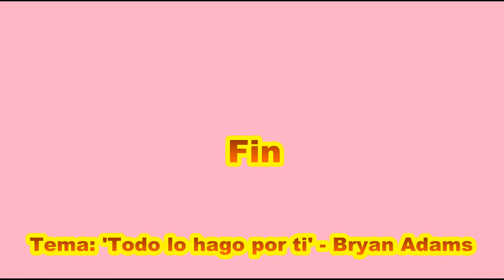MAS PINSCHER TOY EN LIMA, MAS RATONES DE PRAGA EN LIMA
Lola alumbro dos crías mas.